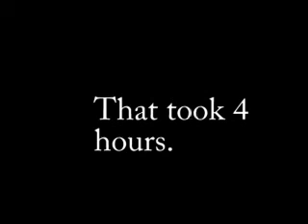Blue Clay animation 2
my second animation. took 4 hours.